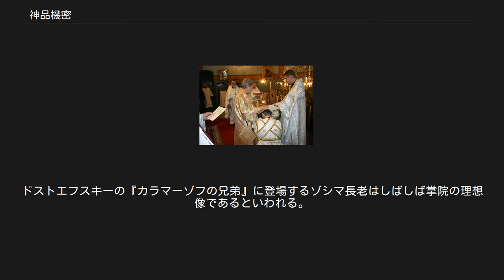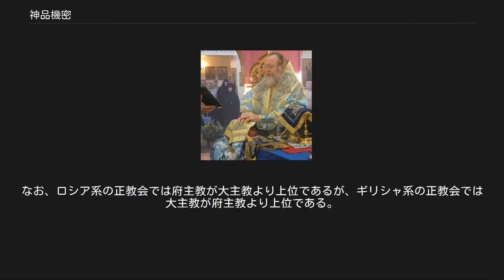神品機密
至聖所での輔祭叙聖の場面。
叙聖される新輔祭は宝座前に跪き、その頭の上に主教が手を置いて（按手して）いる。
宝座の上に祈祷書を広げて主教に見せているのは司祭。
宝座向こう側に同様の祭服を着用した司祭が二人いる。
（フィンランド正教会） 至聖所での司祭叙聖の場面。
叙聖される新司祭は宝座前に跪き、その頭の上に主教が手を置いて（按手して）いる。
（在外ロシア正教会） 神品機密（しんぴんきみつ、ギリシア語: Ιερωσύνη, ロシア語: Священство, 英語: Holy Orders）とは正教会において神品（主教・司祭・輔祭）を任ずる機密のこと。
主教が神品機密を執行して新たに神品に任ずることを叙聖（じょせい）という。
聖体礼儀において行われる。
 正教会の聖職者・教役者のシステム・位階については神品 (正教会の聖職)・教衆を参照。
 カトリック教会における叙階（じょかい）の秘跡に相当する。
 正教会の聖職者は神品（しんぴん）と呼ばれる。
神品には主教、司祭、輔祭の三職がある。
 神品はいずれもイイスス・ハリストス（イエス・キリスト）の代役や代理人ではなく、ハリストスの臨在を証する役割を果たすと位置付けられる。
 神品は主教が神品機密を執行して任じる。
執行の際には主教が新しく叙聖される者の頭の上に手を置く（按手）。
主教は教会の監督役であり、その更に上位の教役者はおらず、新しい主教は複数の主教によって叙聖される。
 神品機密は聖体礼儀の中で行われる。
それぞれの教役ごとに、聖体礼儀のどの部分で神品機密を執り行うかが定められており、一日で二つ以上の役に叙されることは起こりえない。
神品機密のなかでは、主教が教役者を任じたのち、教衆・信徒が三度「アクシオス」（ギリシア語で「適任」の意）と唱えて承認を示す。
 「神品 (正教会の聖職)」も参照 神品機密が執行されて、主教、司祭、輔祭とされることを「叙聖」（じょせい）という。
この際、 などと記述する（「神品機密する」「神品機密される」とは言わない）。
 これに対し、「昇叙」（しょうじょ）とは、 というように、主教品・司祭品・輔祭品の、それぞれ三職内で称号が与えられる場合に使われる用語である。
この際主教によって行われるのは神品機密ではなく昇叙の祝福である（ただし昇叙も聖体礼儀の中で行われる）。
 輔祭および司祭は妻帯を許される。
ただし神品機密を受けた後に妻帯することは出来ない。
死別の場合の再婚も許されない。
 「婚配機密」も参照 正教徒の習慣として、司祭の敬称である「神父」に対し、神品の妻は各国語で母を意味する言葉で呼ばれる。
日本の場合ロシア語由来の「マトシカ」（マトーシュカはロシア語で「お母さん」）が用いられる。
マトシカは正式な教会の役職ではないが、多くの信徒コミュニティにおいて一定の尊敬を払われている。
 中世以来、正教会では、修道士のみが主教となることができる（「フォティオス」の項を参照）。
逆に修道士とならないものは、妻帯するのが一般である。
妻帯司祭が妻と死別した後、修道士となる場合もある。
 高位の修道司祭の位として掌院（しょういん）と典院（てんいん）がある。
 掌院は元来修道院を監督する職を意味する。
ドストエフスキーの『カラマーゾフの兄弟』に登場するゾシマ長老はしばしば掌院の理想像であるといわれる。
現在の正教会では、主教に叙される前に掌院に任ぜられるのが慣例である。
 ^ 大主教を経由しない場合も少なく無い（事例）。
なお、ロシア系の正教会では府主教が大主教より上位であるが、ギリシャ系の正教会では大主教が府主教より上位である。
 ^ 用例：東京の大主教、全日本の府主教ダニイル：日本正教会 The Orthodox Church in Japan、仙台の大主教セラフィム：日本正教会 The Orthodox Church in Japan ^ 神品機密は「主教」「司祭」「輔祭」に叙聖されることであって、それぞれ三職内での昇叙の際には行われない。